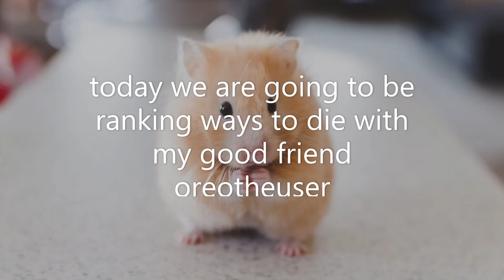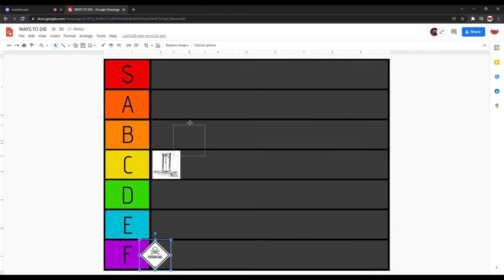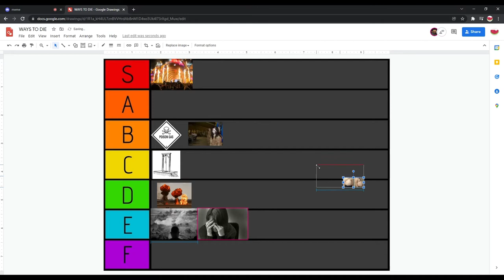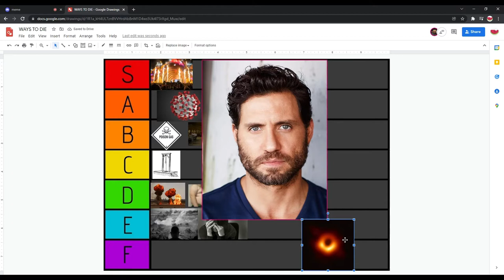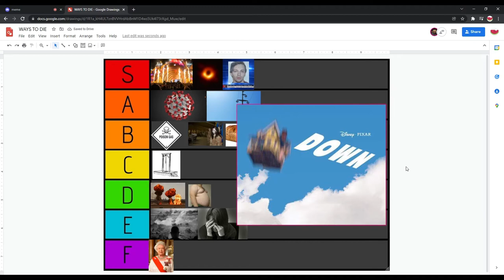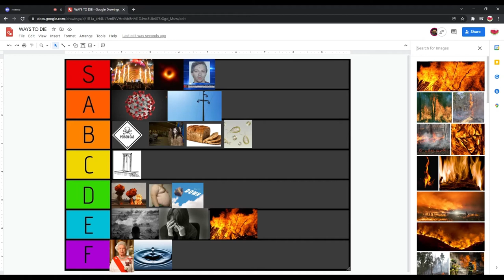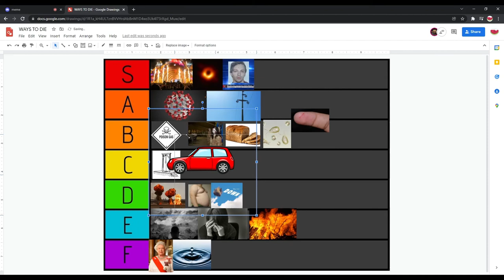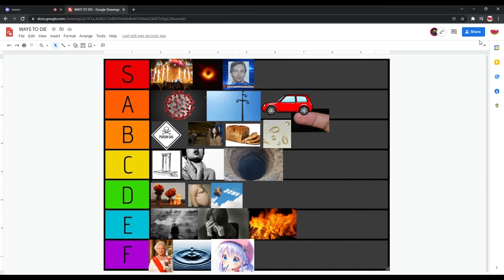tier list on methods to die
quack